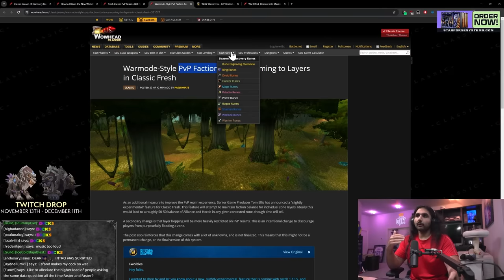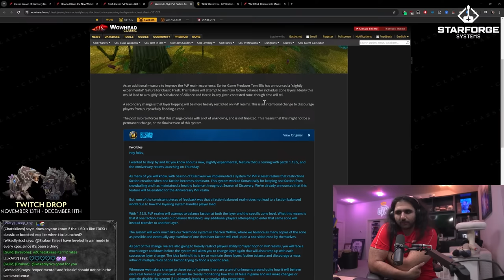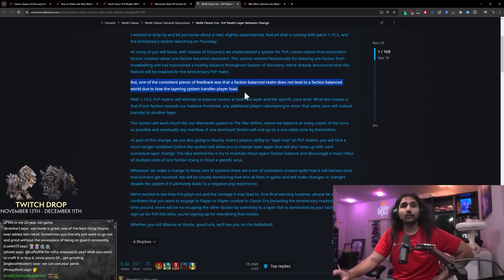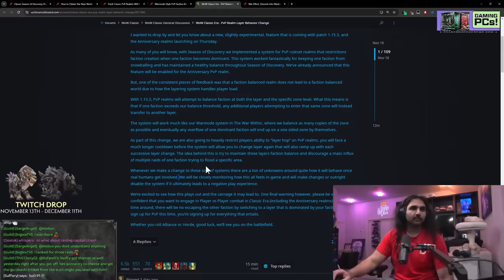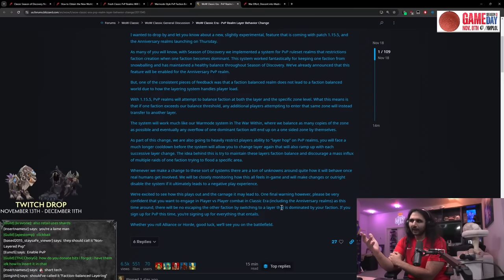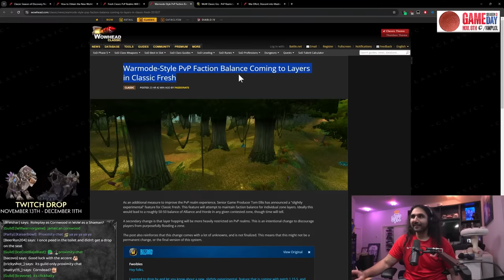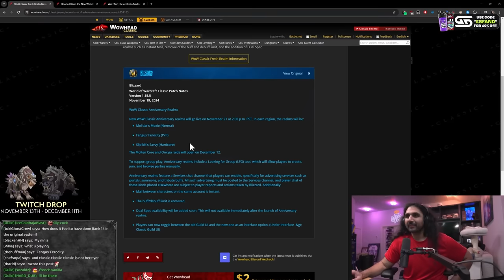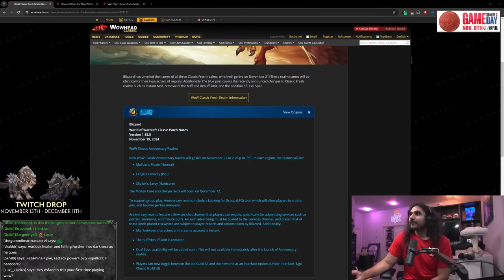CLASSIC WOW PVP CHANGES - NEW WORLD BUFF?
Today I'm going over the remainder of the changes from the previous Blue Post I was unable to record before; Talking about MASSIVE PVP CHANGES and a NEW WORLD BUFF (for sod lol)

What do you think about the changes? Are you excited for Hardcore?